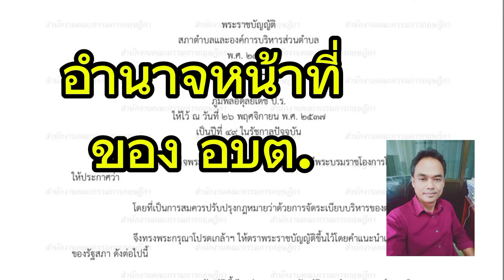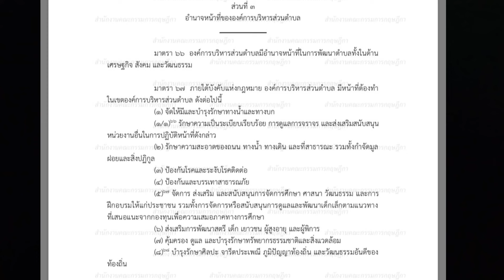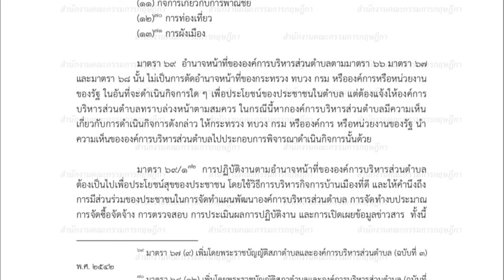อำนาจหน้าที่ของ อบต